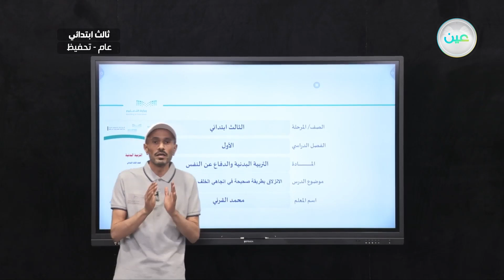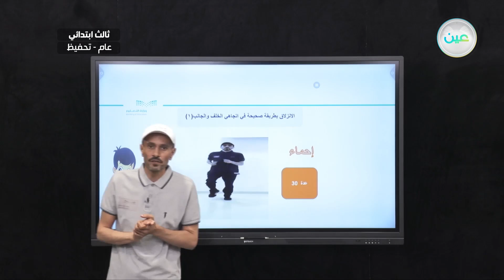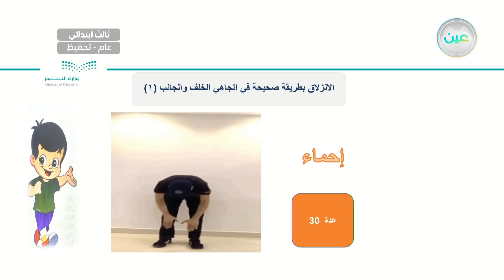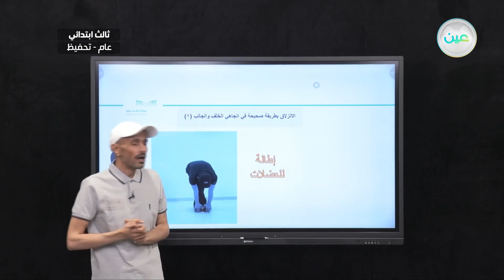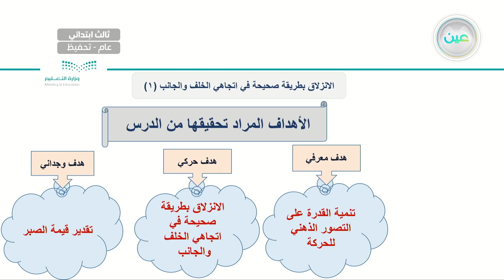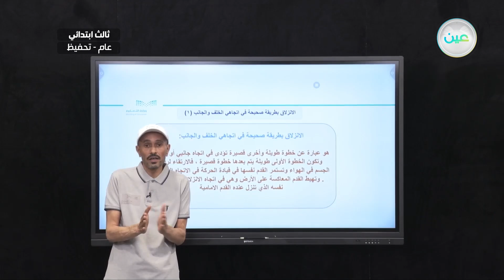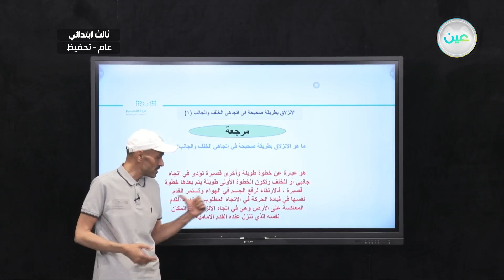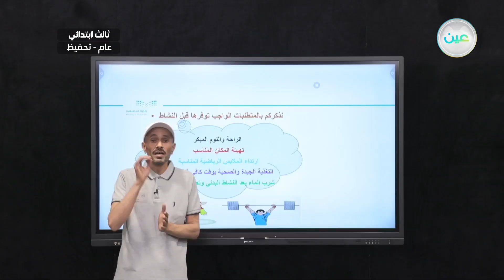الانزلاق بالطريقة الصحيحة في الخلف والجانب - التربية البدنية والدفاع عن النفس - ثالث ابتدائي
الحصة السادسة - الأثنين - الأسبوع الأول  - الفصل الدراسي الأول01